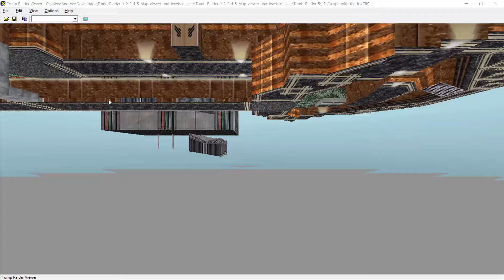12 Escape with the Iris tomb raider 5 tombviewer